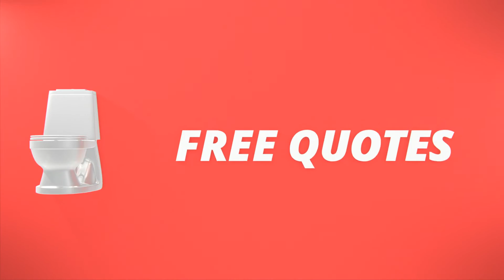Portflio Collection Plumber Services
Great little intro for a plumber

Hope You Guys Enjoy My Video and Don't Forget to